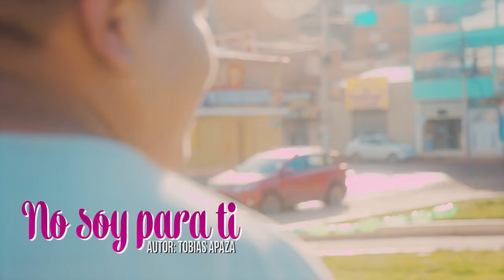Agrupación Pura Osadía NO SOY PARA TI Primicia 2019 PASIONSUR Internacional™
Agrupación Pura Osadía - No soy para ti (Autor: Tobias Apaza)
Contactos: (Bolivia) 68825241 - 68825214 (Perú) 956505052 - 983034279
Vídeo producido en: PASIONSUR Internacional™
✆ Aló PasionSur: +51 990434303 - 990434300